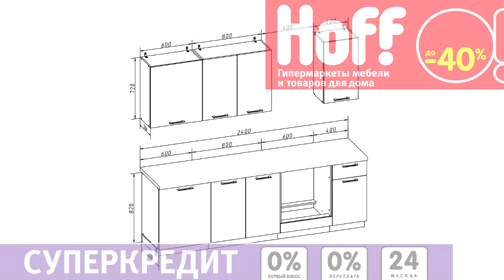хофф кухни сити